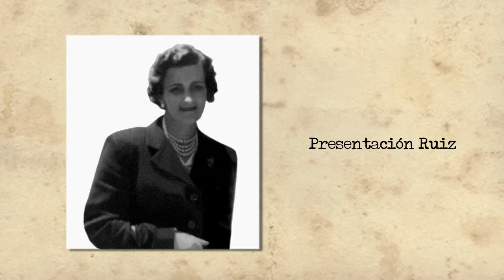Trailer Juego de Espias (Canfranc-Zaragoza-San Sebastián)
Trailer de la película documental Juego de Espías, dirigido por Germán Roda y Ramón J. Campo. Cuanta la historia de la formación de una red de espionaje en época de la segunda guerra mundial.